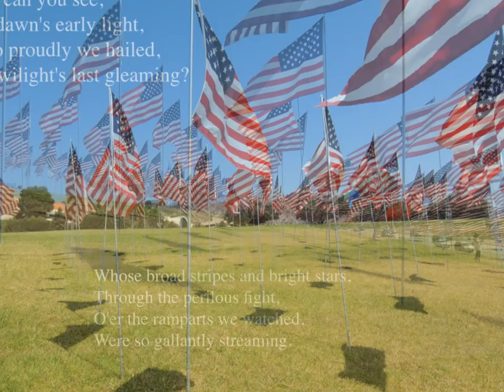July 4th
july 4th flags with the star spangled banner